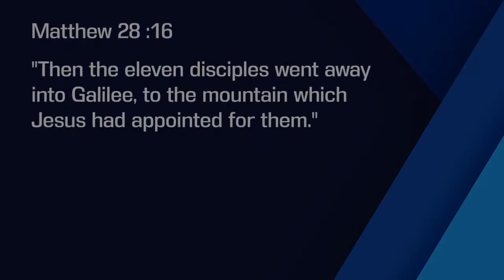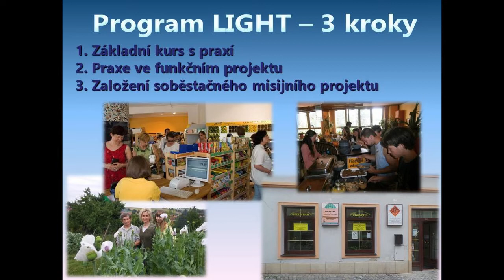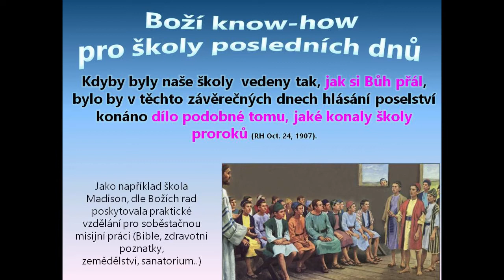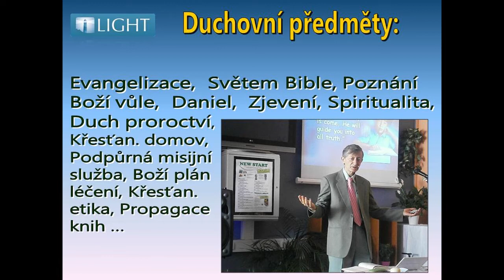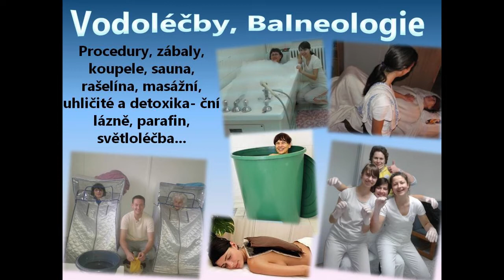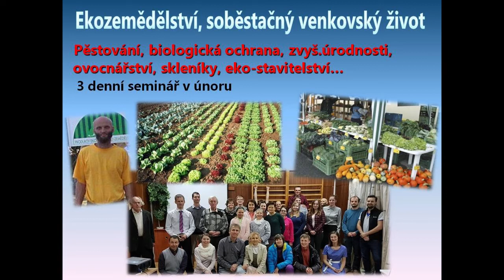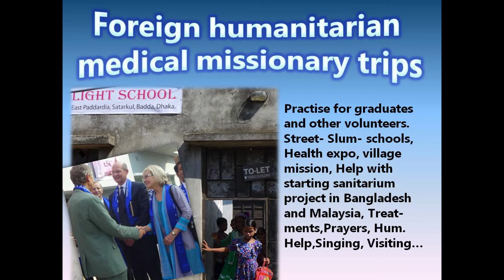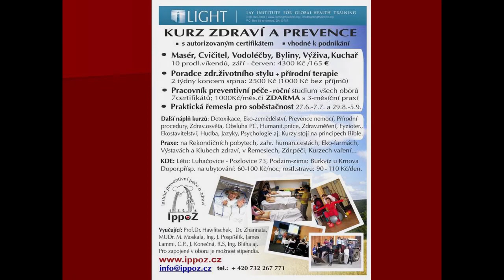Mark Finley - Evangelizace velkoměst